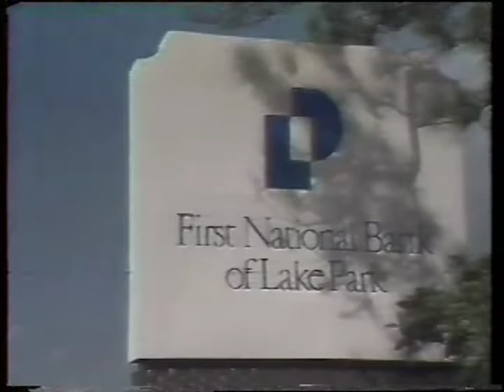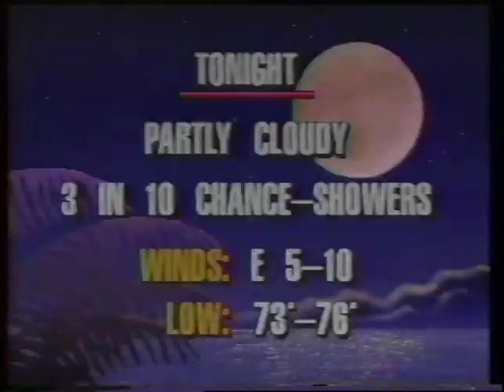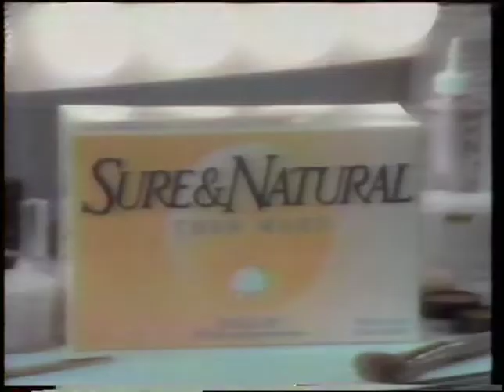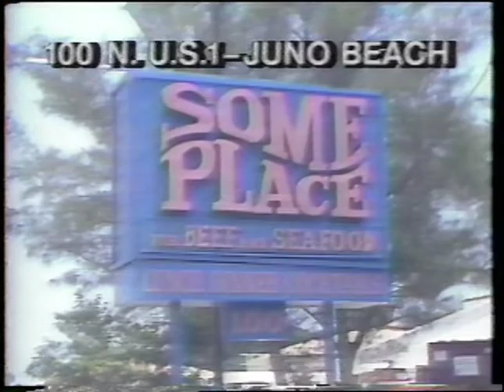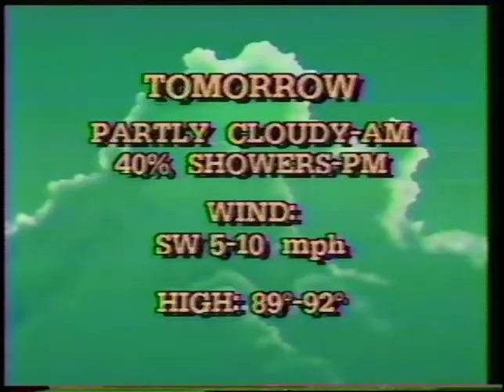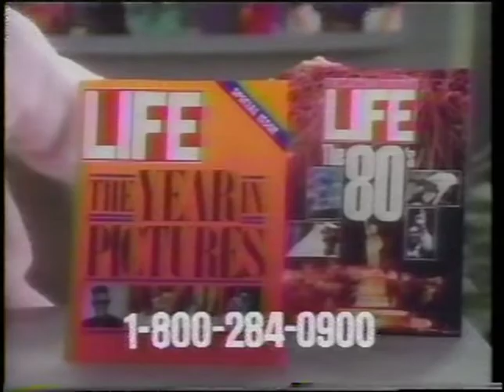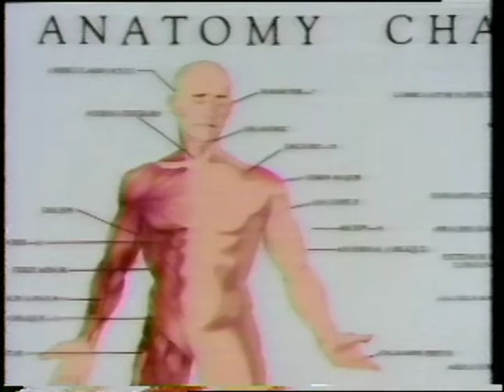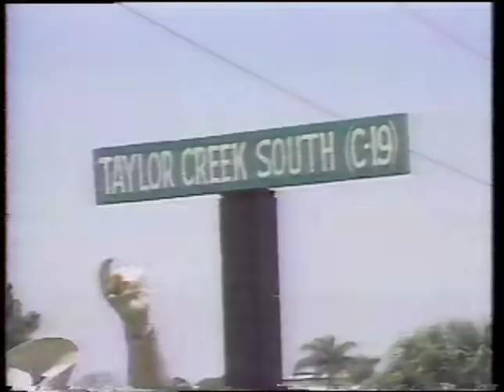Commercials - WTVX 34 - Florida July 26 & 28, 1989 (VHS)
Some tracking issues in first five mins, rest is okay.